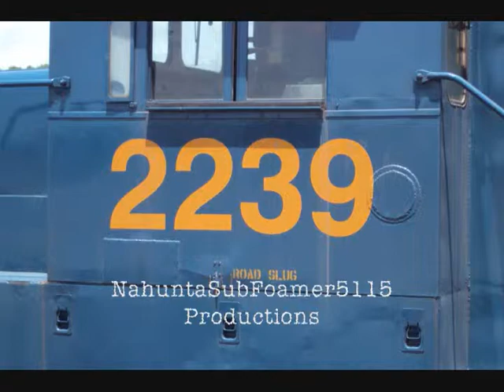CN D9-44CW #2642 leads CN 396 through Battle Creek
My first CN locomotives on film, and notice the blue C40-8W.

Filmed on January 23, 2010 in Battle Creek, Michigan

CN 396
Chicago, IL to Toronto, ON

CN D9-44CW #2642
CN C40-8W #2456